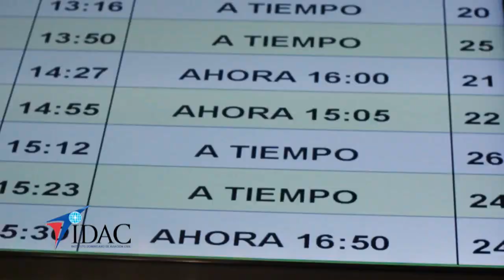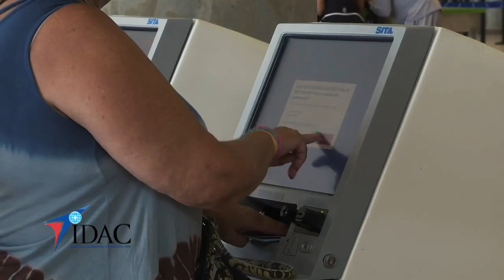Aeropuertos Punta Cana y AILA con mayor operaciones Enero Julio 2018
Nuestro sector aeronáutico registra un mayor incremento de operaciones en los Aeropuertos Punta Cana y Las Américas.